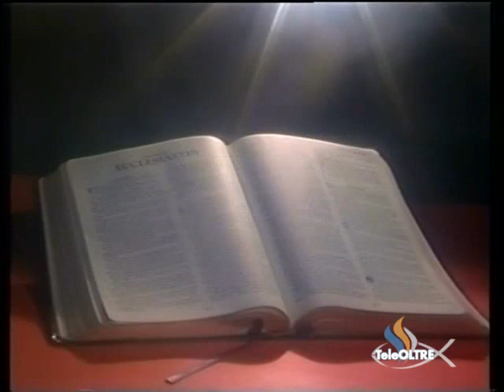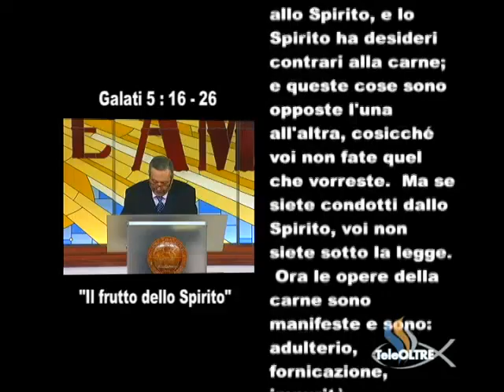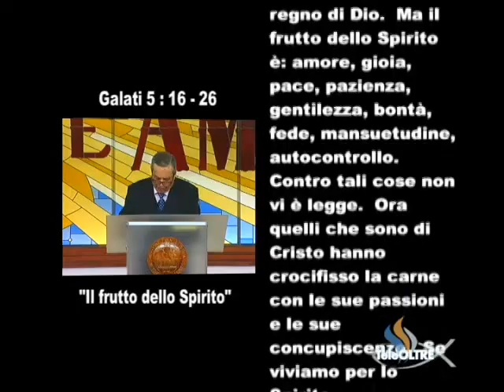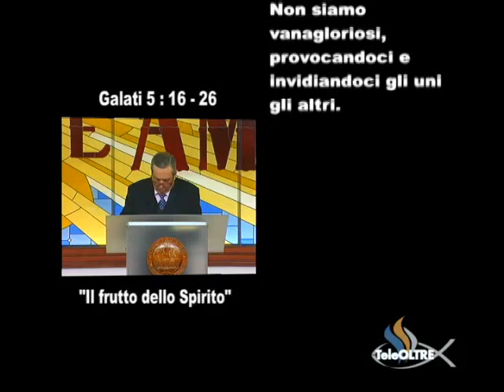Il frutto dello Spirito - GS24-2013 - Gesù è il Signore - TeleOltre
Titolo Predicazione : Il frutto dello Spirito  (3:10)
Versi Predicazione : Galati 5 :16 - 26

Cantici :
- Gloria gloria Alleluia (0:44)
- Mi chiedo se ho dato tutto a Cristo  (46:05)
- Prigioniero del peccato (49:25)
- Padre nostro (54:22)